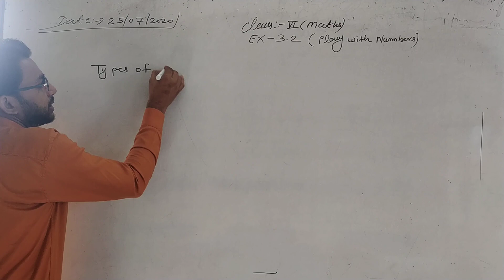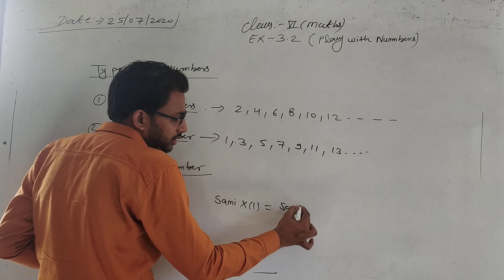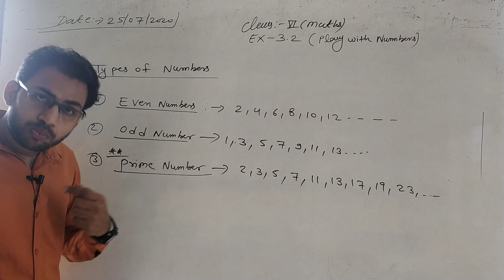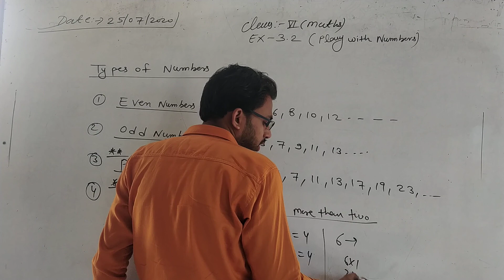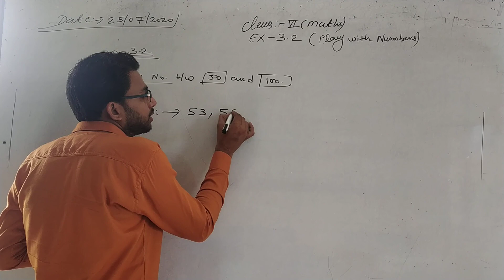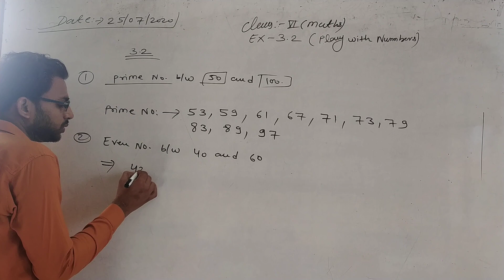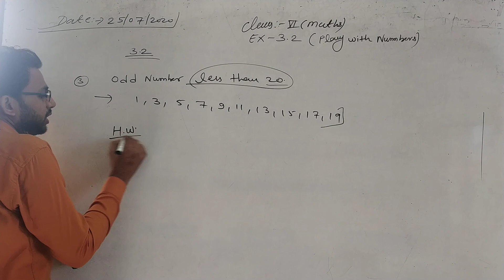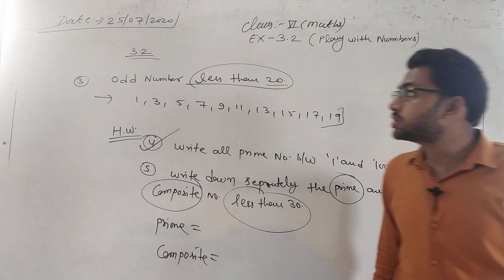Class VI Maths Ex 3 2 Playing With Number